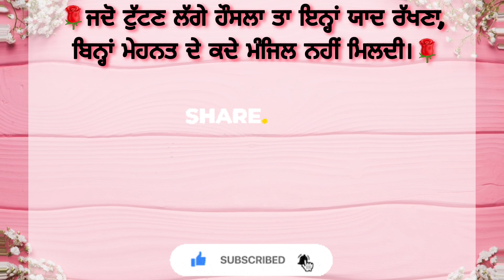ਮਿਹਨਤ ਕਰਨ ਵਾਲੇ ਜ਼ਰੂਰ ਸੁਣੋ❤lessonable quotes|quotes#quotes#motivation#trueline#quotes#suvichar#soulful